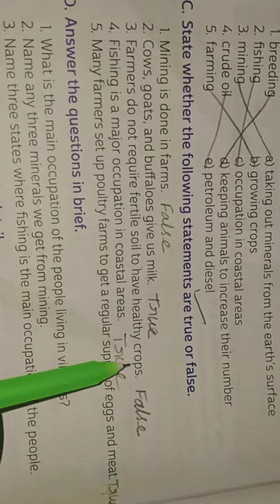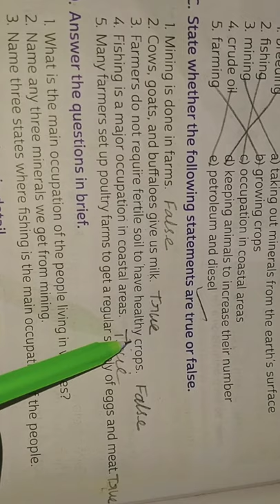19.12.2020, CLASS-lll, SOCIAL STUDIES Eclass